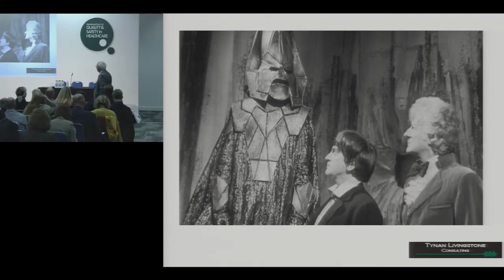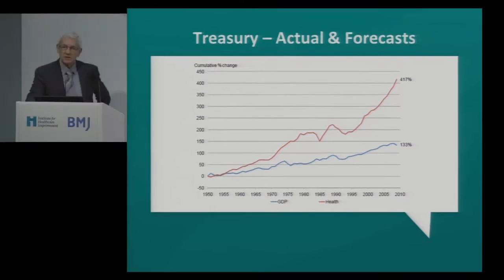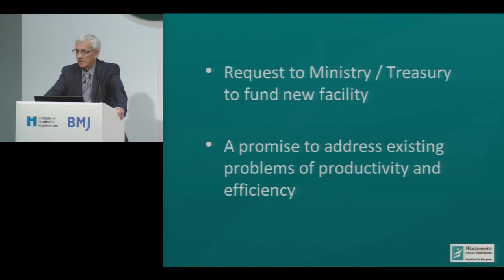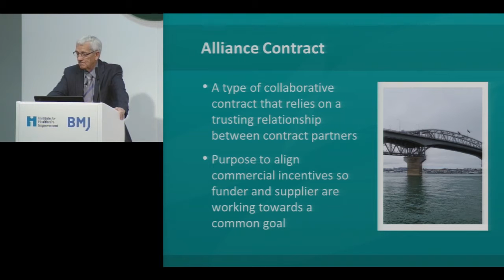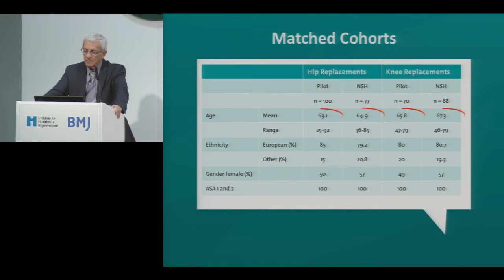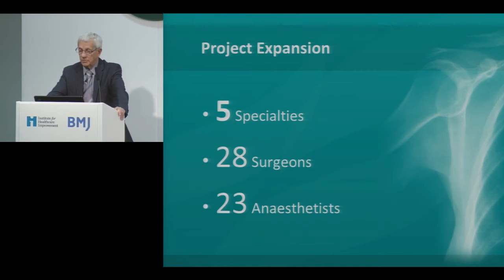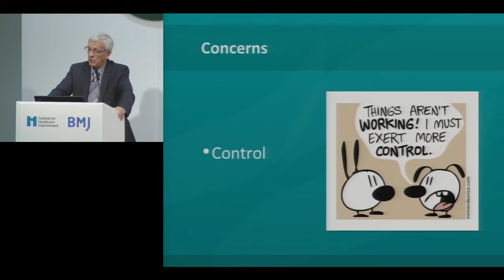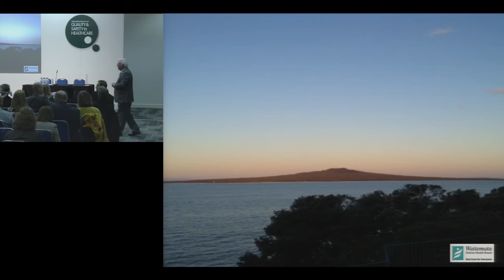London 2013 - Engaging clinicians in patient safety improvement - John Cullen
Engaging clinicians in patient safety improvement

John Cullen, Director, Elective Surgery Centre, New Zealand

Engaging clinicians in change - Waitemata DHB has seen the largest improvement in performance of any DHB in NZ. Central to this change has been the ability to engage and
harness the skills and energy of the organisations senior clinicians. In this session strategies used to engage senior clinicians in promoting significant improvements in patient management for elective surgery will be presented. These changes have resulted in dramatic increases in productivity and quality of care.